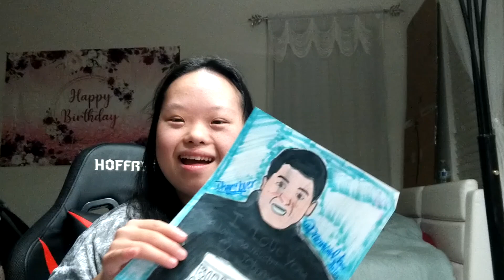we have a about secret Things This song About Johnny love songs with it Relationship with Johnny....